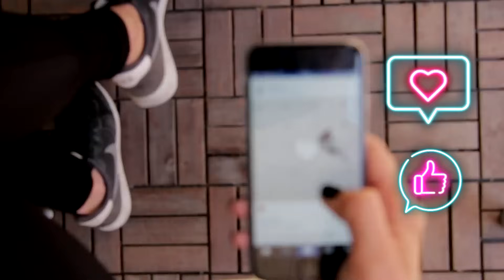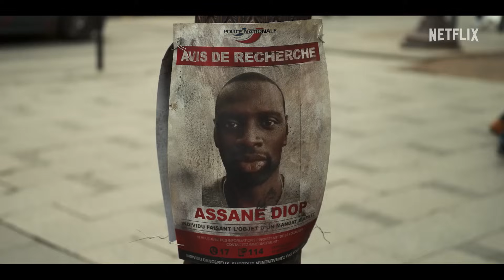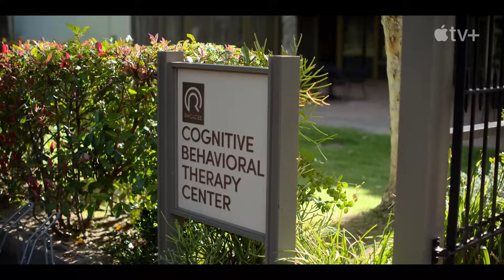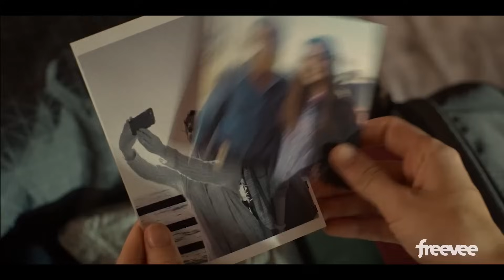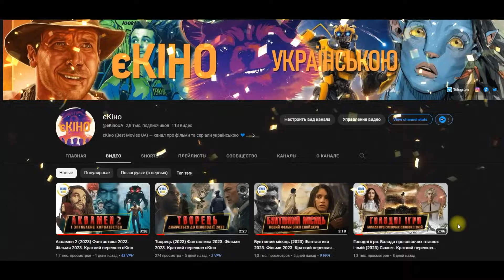ТОП 20 КРАЩИХ СЕРІАЛІВ 2023 з рейтингом 7 та вище ЯКІ ВАРТО ПОДИВИТИСЬ українською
ТОП 20 КРАЩИХ СЕРІАЛІВ 2023 року з рейтингом 7 та вище ЯКІ ВАРТО ПОДИВИТИСЬу країнською

00:00 Вступ
01:27 ★ Колесо часу 2 сезон / The Wheel Of Time Season 2 (2023)
02:41 ★ Континенталь (1 сезон, 3 серії) / The Continental Season 1
04:02 ★ Чакі 3 сезон / Chucky Season 3 (2023)
04:52 ★ Біллі Кід 2 сезон / Billy the Kid Season 2 (2023)
06:08 ★ Люпен 3 сезон / Lupin Season 3 (2023)
07:24 ★ Ваша честь 2 сезон / Your Honor Season 2 (2023)
08:49 ★ Асока (1 сезон, 8 серій) / Ahsoka Season 1 (2023)
09:54 ★ Ходячі мерці: Деріл Діксон / The Walking Dead: Daryl Dixon
11:03 ★ Покоління «Ві» (1 сезон, 8 серій) / Gen V Season 1 (2023)
11:55 ★ Завантаження 3 сезон / Upload Season 3 (2023)
13:22 ★ Покерфейс / Poker Face Season 1 (2023)
14:43 ★ Падіння будинку Ашерів / The Fall of the House of Usher Season 1 (2023)
15:52 ★ Терапія / Shrinking Season 1 (2023)
17:09 ★ Позолочене століття 2 сезон / The Gilded Age Season 2 (2023)
18:46 ★ Американська історія жахів (12 сезон, 10 серій): Ніжність / American Horror Story: Delicate (2023)
19:39 ★ Локі 2 сезон / Loki Season 2 (2023)
20:54 ★ Уроки хімії / Lessons in Chemistry Season 1 (2023)
21:53 ★ Ван-Піс (1 сезон, 8 серій) / One Piece Season 1 (2023)
22:47 ★ Босх: Спадщина 2 сезон / Bosch: Legacy Season 2 (2023)
23:56 ★ Останні з нас (1 сезон, 9 серій) / The Last of Us Season 1
25:20 ★ Сексуальна освіта 4 сезон / Sex Education Season 4 (2023)
єКіно (Best Movies UA) — канал про фільми та серіали.
★ Відеоогляди нових фільмів і серіалів.
★ Розважальний відеоблог єКіно для поціновувачів хороших фільмів та найкращих серіалів з усього світу.

Найактуальніша, свіжа та цікава інформація на єКіно про нові фільми та серіали, а також наша та ваша думка про них. Огляди фільмів та серіалів та дати виходу нових проектів.